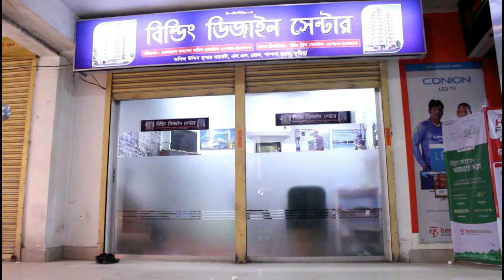৩ কাঠা জমিতে ৩ ইউনিট বাড়ি!3 Unit Building Plan on 3 Khata land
3 Unit Building Plan on 3 Khata land
Building Plan and Construction
৩ কাঠা জমিতে ৩ ইউনিট বাড়ি
২ কাঠা জমিতে ২ ইউনিট বাড়ির প্লান2 Unit Building Plan Design
6 room Building plan
Foundation work
pilling work
Building Plan
খরচ সহ ২ ইউনিট বাড়ির প্লান
Building Design
Best Floor plan
800 sqft Floor plan
৭৪০ স্কয়ার ফুটের অসাধারন একটি ফ্রোর প্লান
2 Unit Building Plan 2 khata

৭০০ এবং ৫০০ স্কয়ার ফুটের ২ ইউনিট বাড়ির প্লান
800 sqft Flat with 3  Bed Room
১০৫০ স্কয়ার ফুটের ২ ইউনিট বাড়ির প্লান
১০ তলা বাড়ির খরচের হিসাব
ডুপ্লেক্স বাড়ি
৬ তলা বাড়ি খরচসহ ৫ কাঠা জমিতে ৩ ইউনিট
৫ তলা বাড়ির খরচ
3D Model
৫ লক্ষ টাকায় ৩ রুমের বাড়ি
Foundation cost
6 storied building cost
Engr totul
৭ ইউনিটের এক অসাধারণ বাড়ির -7 unit Building plan on 6 khata lamd
Sand pilling
Foundation cost
6 storied Building Plan with cost
৬ তলা বাড়ির খরচের হিসাব মাত্র ১ কোটি টাকা
8 storied Building plan 45'x40'
4 unit 6 storied building plan 84'x62'
10 storied building foundation cost
6 storied building foundation cost